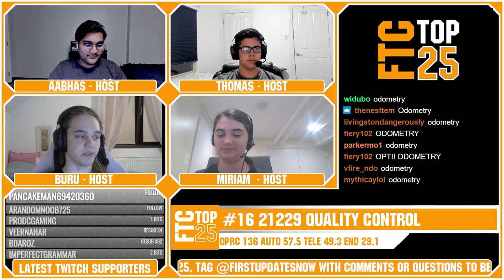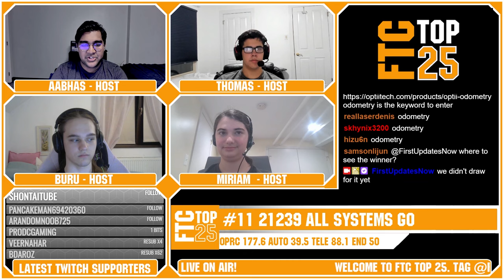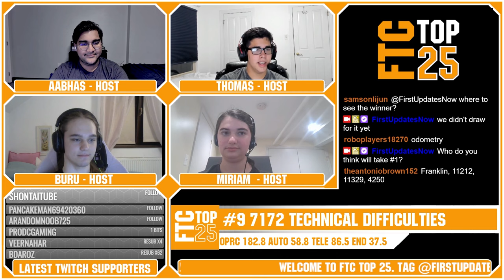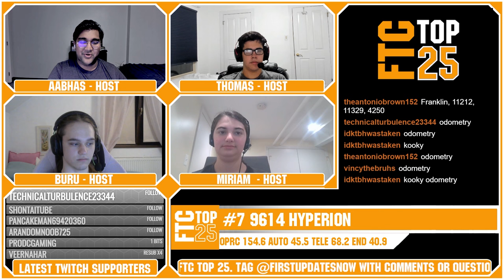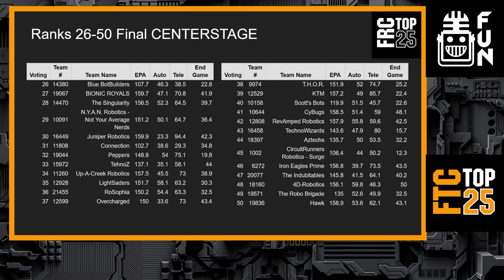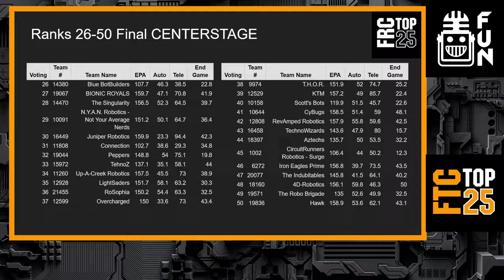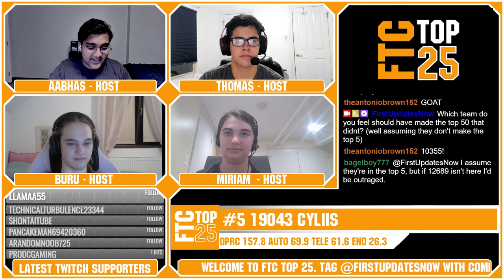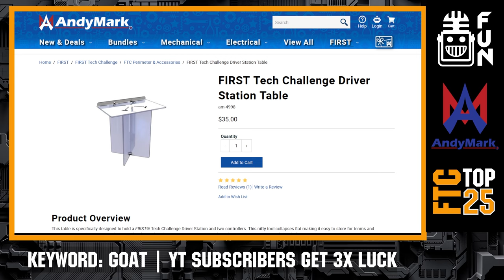Final FTC Top 25 CENTERSTAGE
The Final FTC Top 25 for CENTERSTAGE is here. Join us as we countdown the Top 25 teams as voted upon by the community, give our Top 50 shoutouts and snubs who didn't make the Top 50.

0:00 Intro
1:34 Ranks 16-25
15:19
16:00 Ranks 6-15
32:06 Top 50 Shoutouts and Snubs
42:12 Ranks 1-5